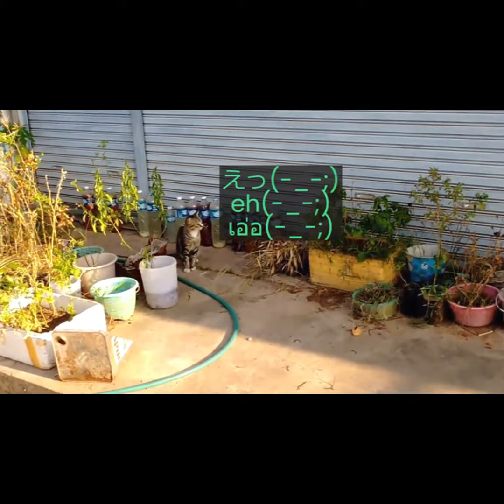หาคู่แมวเวียงจันทน์